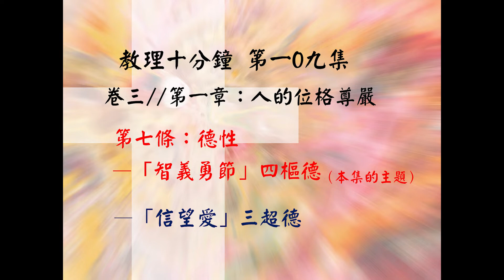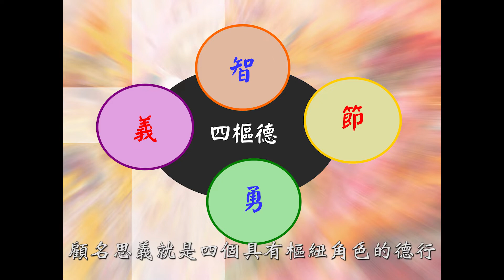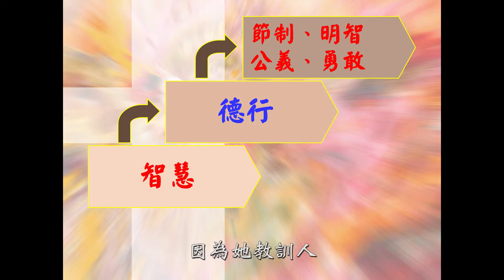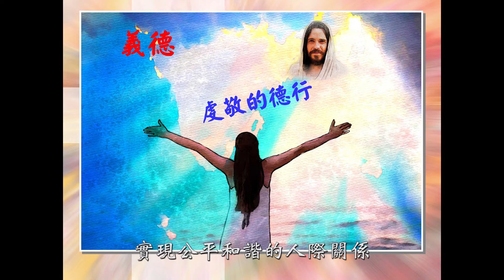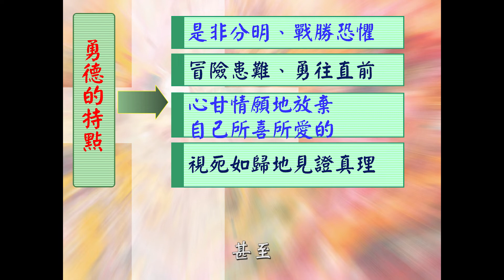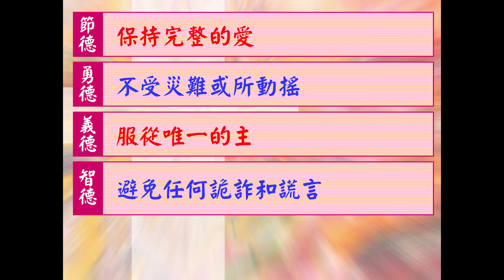福音教理十分鐘(丙年)043常年期第廿三主日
主曆2022年9月4日常年期第廿三主日（教理十分鐘109）
常年期第廿三主日，福音中主耶穌邀請我們，成為祂真正的門徒。
　　誰跟隨耶穌，應當愛祂勝過世上的一切人、事、物，甚至自己的性命。誰為了天國，捨棄所擁有的一切，才能做祂的門徒。
　　誰要成為耶穌的門徒，就當背起自己的十字架來跟隨祂。凡遵行天主旨意的，就是祂的兄弟、姊妹和母親。
　　我如何瞭解耶穌所說的，應該愛祂勝過愛自己的父母、妻子、兒女、兄弟姊妹，甚至自己的性命？我能體會天國無限、永恒的價值嗎？我對天國的渴望，勝過對人世間的一切嗎？我樂於尋求並承行天主的旨意嗎？
　　誰為了天國，甘願捨棄一切，才是耶穌的真門徒。祈求仁慈的上主恩賜每一位教會成員，都能體認並尋求天國無限的價值，時時分辨並承行天主的旨意，以獲得圓滿的救恩，繼承天國永恒的產業。

我們尋找生命，不尋找死亡。我們希望可以避免帶給我們犧牲的痛苦和十字架，但這並不是救恩的標記。一些外在的克苦、犧牲、悔改、守齋、補贖等，對理解耶穌的要求「背起十字架」並沒有太多的幫助。基督徒不渴望痛苦，而是渴望愛。當然愛到盡頭時，愛徹底時（若13：1），就是奉獻生命的時刻。這就是為什麼十字架由死亡的標記變成生命的象徵。